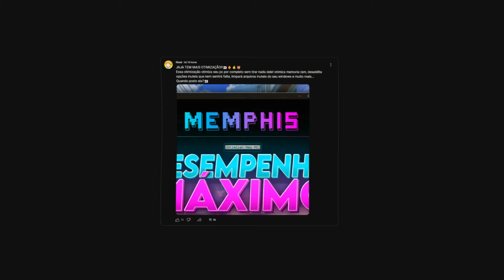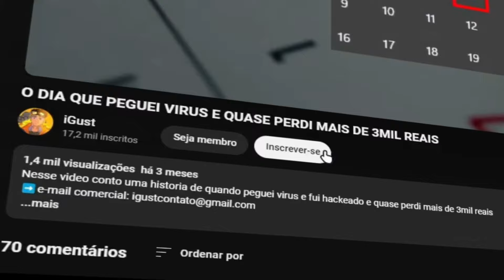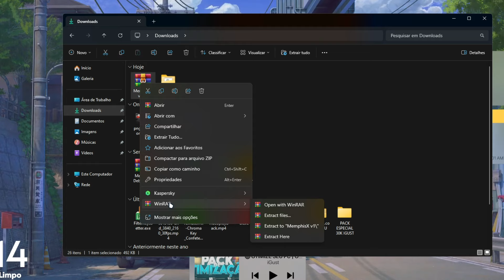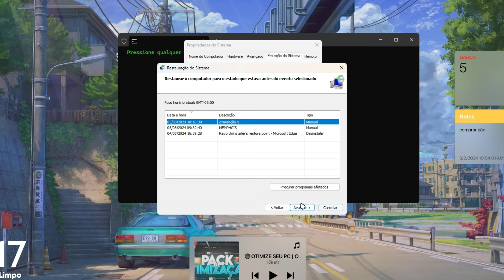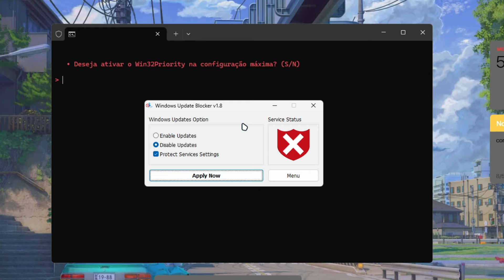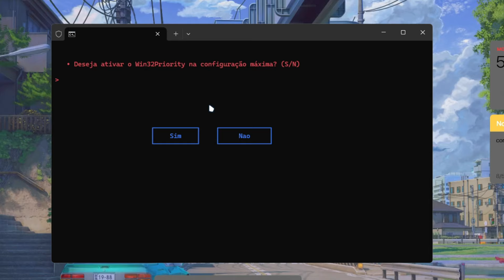A OTIMIZAÇÃO QUE SALVA SEU PC DOS TRAVAMENTOS | +FPS +DESEMPENHO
Descubra o painel de otimização definitivo que vai transformar o desempenho do seu computador! Neste vídeo, vou mostrar como desabilitar opções inúteis para aumentar a velocidade e obter mais FPS nos jogos. Com essas dicas práticas, você vai experimentar um aumento significativo no desempenho do seu sistema, garantindo uma experiência mais fluida e rápida. Não perca essa oportunidade de melhorar seu PC de forma simples e eficaz! Assista agora e otimize como um profissional.

✅PRODUTOS QUE COMPREI E MELHORARAM ME SETUP:
➡️ACESSÓRIO QUE TODO PC PRECISA TER
➡️O MELHOR MICROFONE DE TODOS OS TEMPOS: ➡️
➡️MEU TECLADO MECÂNICO (RECOMENDO)
➡️MELHOR MOUSE

🖥️CONFIGS DO PC
Processador: AMD Ryzen 5 4600G
Memória ram: 16GB
Microfone: Fifine AM8
Memória: 600GB